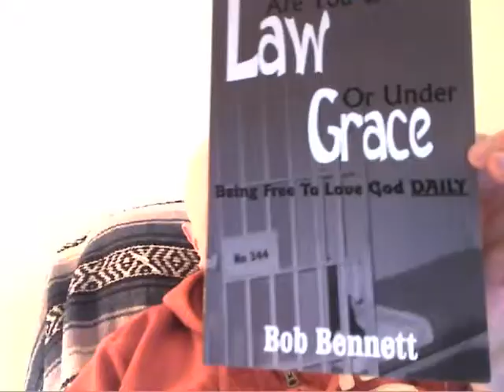Law & Grace Part 4 WHY GRACE #3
This is #3 video in the WHY GRACE video on LAW & GRACE.
I continue to pray God use these videos to teach the proper application of Old Covenant Law and New Covenant Grace.
Fantastic Freedom awaits those who apply it correctly.